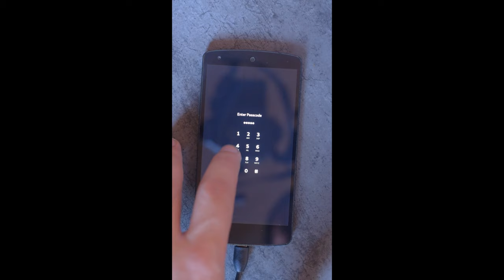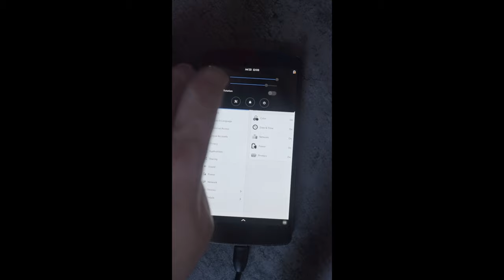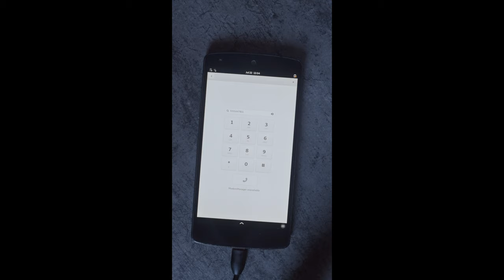Running Phosh on the Nexus 5 with postmarketOS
Running Purism's Phosh and Phoc on the Nexux 5 hammerhead with postmarketOS

This is the DE designed to run on the Librem 5 in the future.